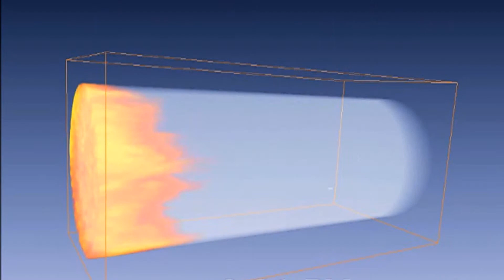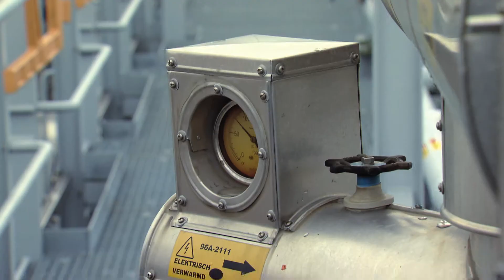Kunnen we de kracht en aantal aardbevingen beïnvloeden?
NAM reservoir engineer Sascha van Putten legt uit hoe gas wordt gewonnen, hoe gaswinning aardbevingen kan veroorzaken en of we aardbevingen door gaswinning kunnen beïnvloeden.
Het gas zit onder hoge druk in een zandsteenlaag, op circa drie kilometer diepte. Door gaswinning neemt de druk in deze laag af. Hierdoor ontstaat compactie, het samendrukken van de zandsteenlaag. Gebeurt dit bij een natuurlijke breuklijn, dan kunnen de aardlagen schoksgewijs verschuiven. Dit is een aardbeving. Kunnen we iets doen om het aantal aardbevingen of de kracht daarvan te verminderen?